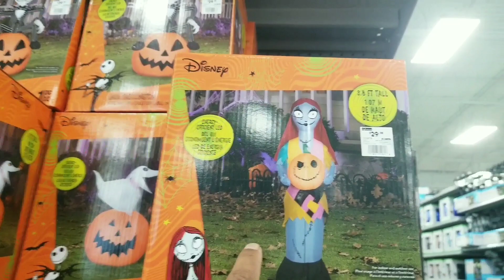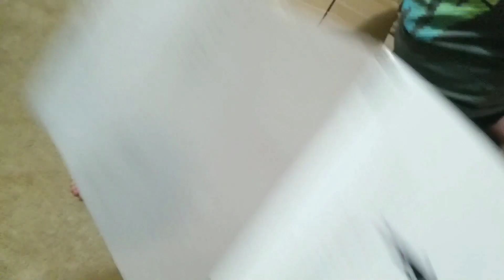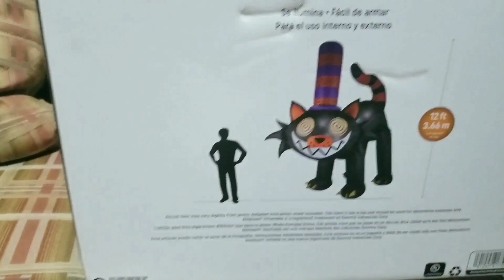New 12 Foot Colossal Cat Halloween Gemmy Air Blown Inflatable From At Home MEOW!!!🙀~ UNBOXING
This Is The Biggest Halloween Inflatable We Have So Far! It Couldn't Fit Inside Our House!

Thank You WaCkieS! Have A Wacky Day!